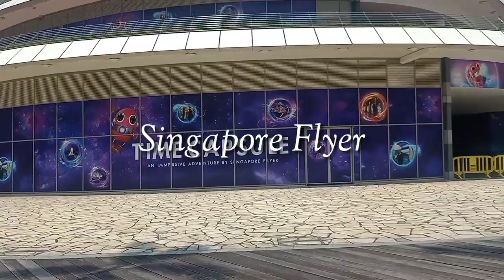Relaxing view at Nicoll Highway Singapore || OFW vlog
NicollHighway SingaporeNicoll Highway is a major arterial road in Singapore which links the junctions of Guillemard Road, Sims Way and Mountbatten Road in Kallang to the junctions of Esplanade Drive, Raffles Avenue and Stamford Road in the city. En route, it passes through the areas of Kallang, Kampong Glam and Marina Centre.